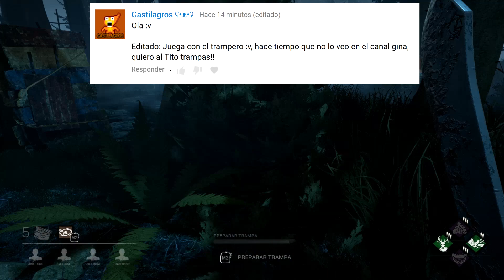Dead By Daylight #146 - Myers perdido y gran trabajo en equipo - Gameplay en español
Comentar libremente pero sin agredir.